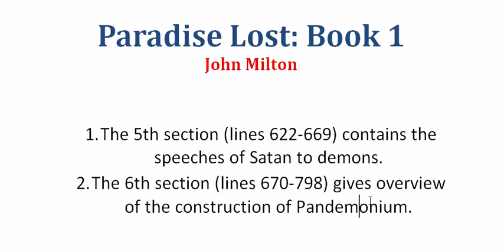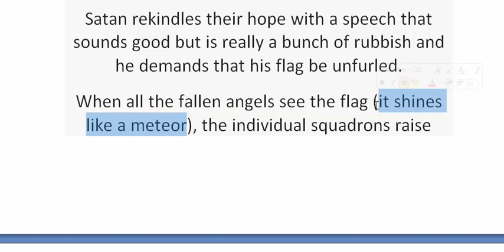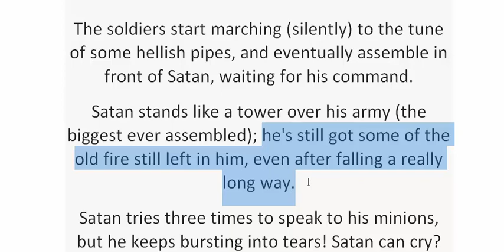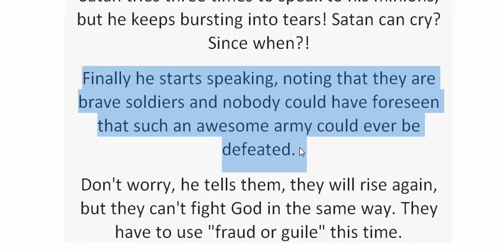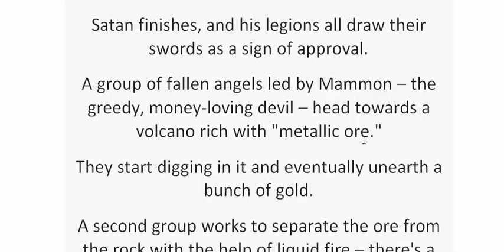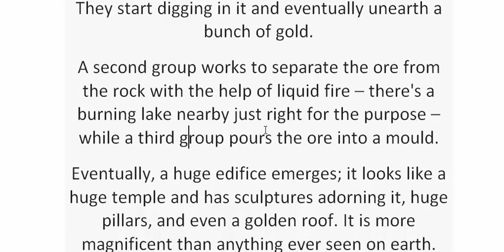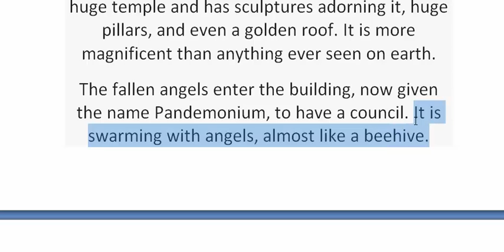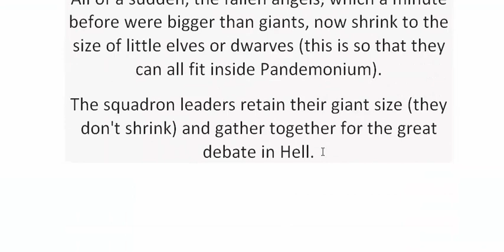Paradise Lost: Book 1 by John Milton | 5+6th Section [Lines 622-798] | বাংলা লেকচার | Bangla Lecture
Paradise Lost: Book 1 by John Milton | 5+6th Section [Lines 622-798] | বাংলা লেকচার | Bangla Lecture | Last Part